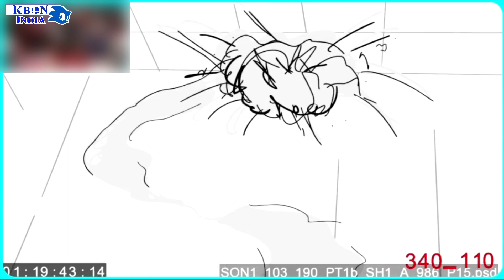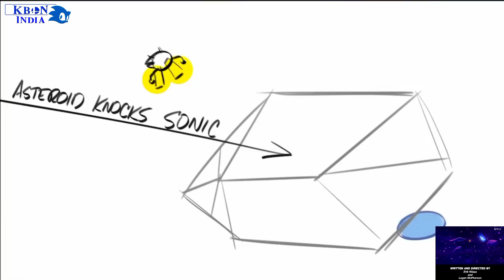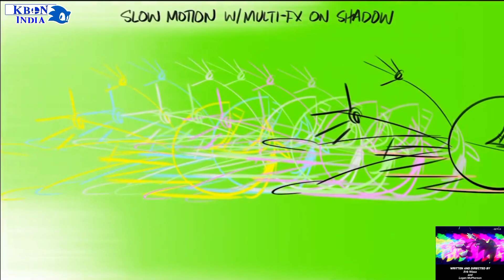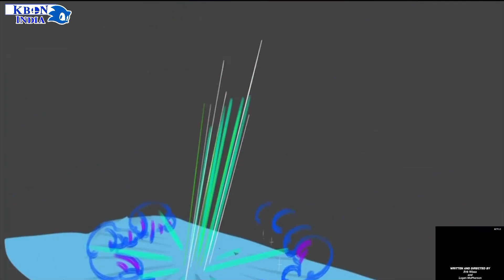Sonic Prime - Draft Animations In Storyboard!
Hey, It's KBON Here!
So, here's the draft animations of Sonic Prime which is quite interesting and I've collected all the clips in one.

These draft animations are made by the Writer "Erik Wiese" And Directed by "Logan McPherson" from the Sonic Prime

0:25 - Episode 2 from Season 1
3:52 - Climatic Ending to "Avoid The Void" Episode 1 from Season 2

About- KBON FAN-ART
This features the fanarts of KBON India made by the several fans. if you also made the fanarts so you can able to share in discord server to get featured in our channel.

7:19- Sketchy Krishna On The Run & Super Sketchy Krishna

7:33- Sketchy Krishna with Sketchy Luna & Sketchy Krishna X Khizer Generations
Made By- @abdullahfaisal333

KBON Fan-Arts & Outro Song-
Strike Man (Fireball Strike) | Mega Man 10 (Wii/PS3/Legacy Collection 2)

The clips and animations used in this video is from the Sonic Prime (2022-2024)
Credits to-
• SEGA
• Wildbrain
• Netflix
• Netflix India

I do not own the original clips, posters nor the show/series.

Follow KBON India